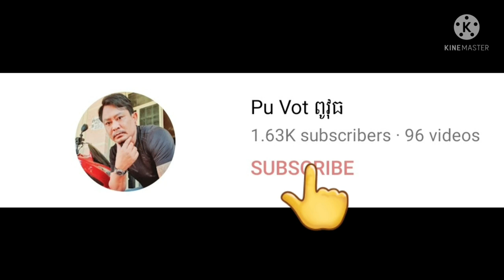ជូនអ៊ុំមកជួបបងប្អូនគាត់នៅបន្ទាយនាង By Pou Vot